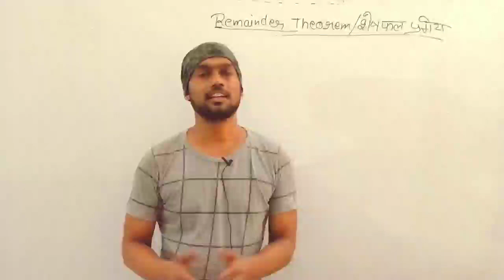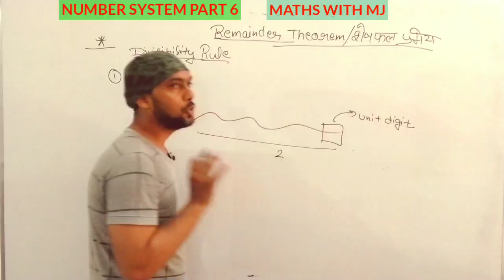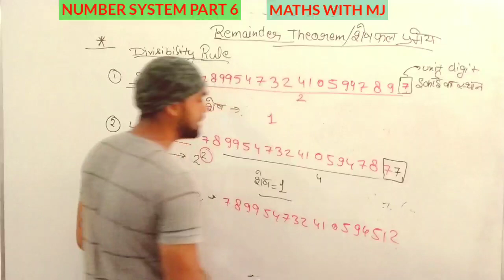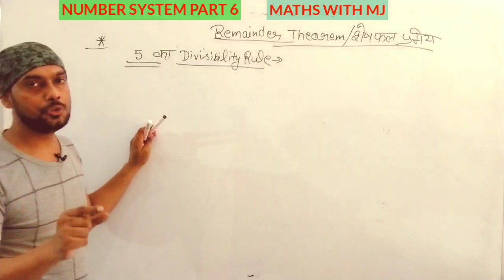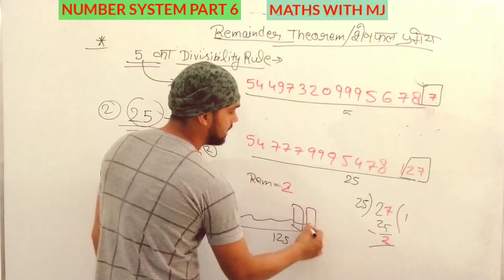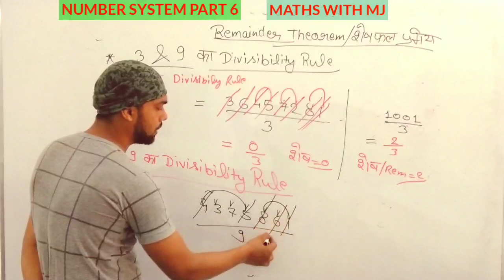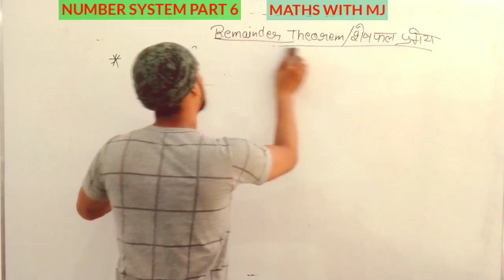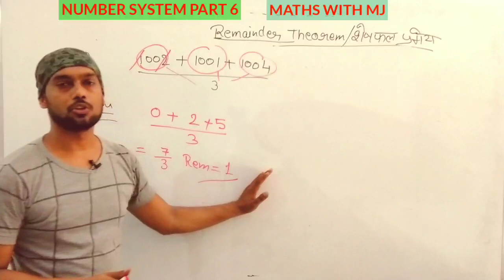DAY6| शेषफल ज्ञात करना | REMAINDER THEOREM NUMBER SYSTEM PART 6 | MATHS WITH MJ